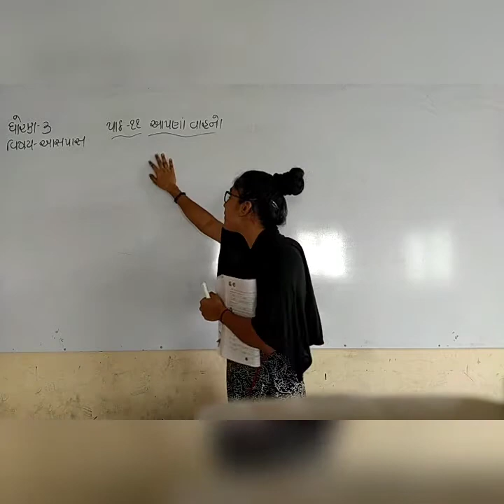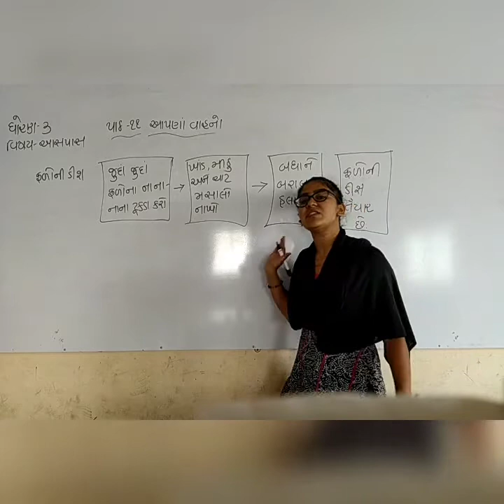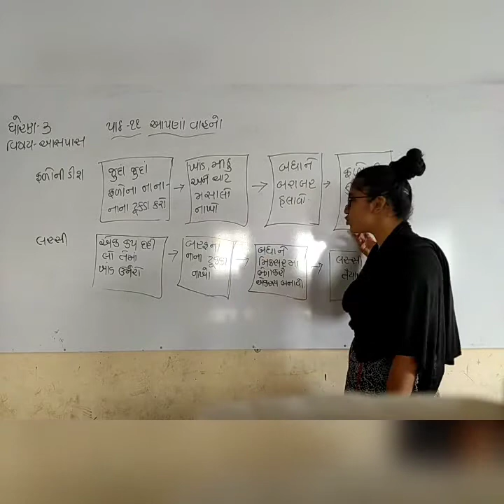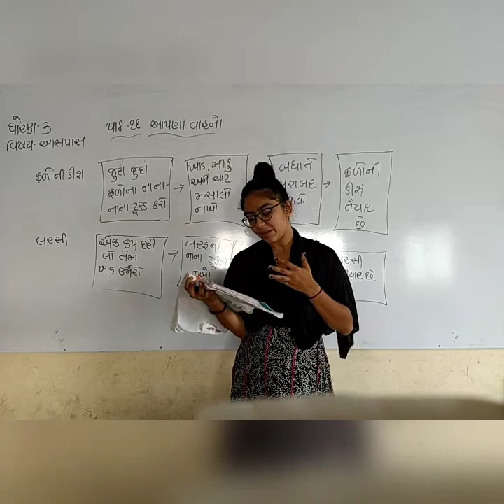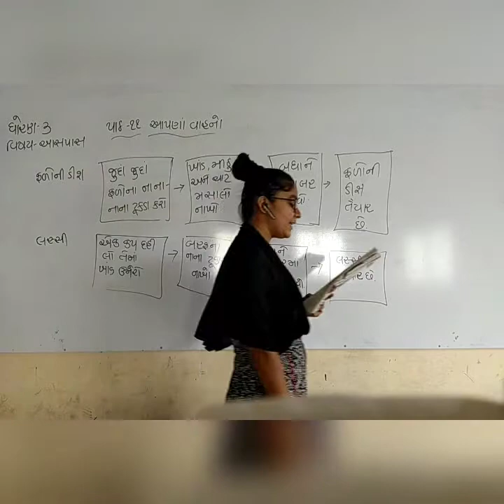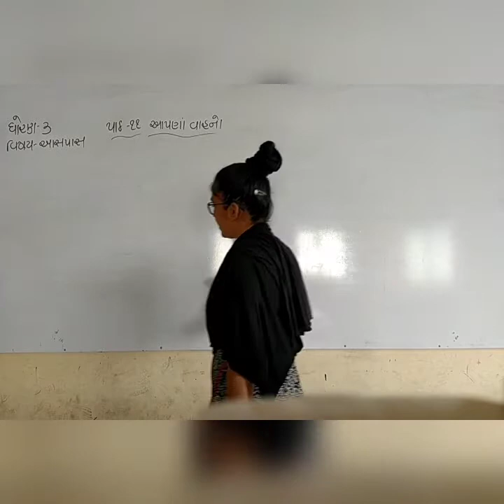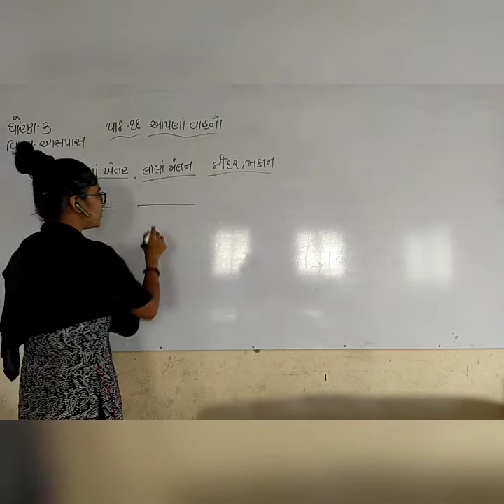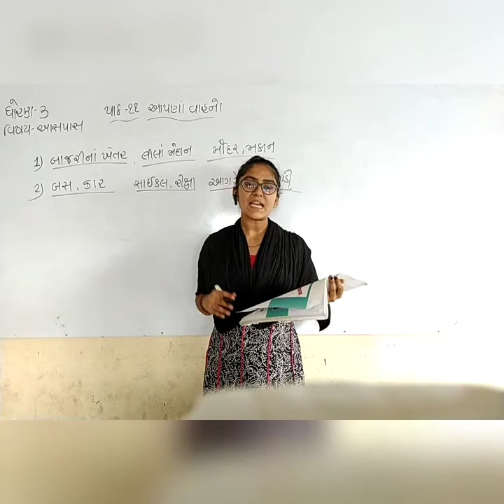AARZOO MADAM/STD 3/ AASPAS/ LESSON 11/ PART 13/DARSHAN SCHOOL